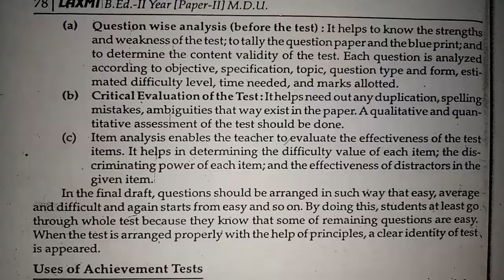CONSTRUCT & PLANNING OF ACHIEVEMENT TEST // ASSESSMENT FOR LEARNING // B.ed 2nd YEAR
CHAPTER - 2
QUESTION : write the necessary steps to CONSTRUCT & PLANNING OF ACHIEVEMENT TEST (including blue print).